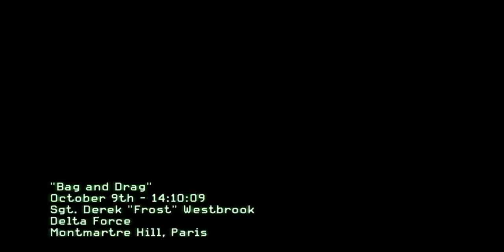[Episode 43] Call of Duty: Modern Warfare Series | Bag And Drag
Reaching the other side of the building, Sandman contacts Sabre, the GIGN commander in the area to be informed that the French forces are taking heavy casualties. The Delta team quickens pace and descends a staircase to find Russian soldiers garrisoned in a book-store on the opposite side of the street that spots them. The Delta operatives rush down the stairs, and Frost and Sandman assault the store. Engaging enemies on both floors, they clear it of all hostiles, and stack up against a metal door at the back of the shop.

Grinch opens the door, and they find a group of Russian soldiers with their backs on the group. However, no sooner do they see the hostiles, that the enemy forces are shot by GIGN forces. The Delta operatives move inside a restaurant where many GIGN men are wounded or dead. Sandman meets up with Sabre, who tells him that Volk is hiding in the catacombs.

The American and French forces group together and head out of the restaurant. As they leave the dining area, they come under heavy fire from Russian soldiers in the courtyard, and RPG fire from on top of a staircase. The joint force clears out of the courtyard and move up the stairs, but when they reach the top, a Russian column of armor drives down the street next to them. To avoid the enemy vehicles, Sabre leads the Delta and GIGN operatives inside a burning building. As they move up to the windows of the building, Russian hostiles appear in the adjacent building. Once those enemies have been dispatched, the joint force jumps down through a hole in the floor, and emerge on a street. Reaching the end of the street, they are faced by a large enemy Russian force down a staircase. Sandman requests fire support from Warhammer, and Frost marks the enemy targets with a smoke grenade. The gunship fires and wipes out the large enemy presence.

The allied forces move down the staircase and approach a plaza. However on the plaza is a Russian armored vehicle and enemy infantry rappelling in from helicopters. Frost throws another smoke marker down, and Warhammer destroys all of the targets. The joint force moves onto the plaza as the gunship returns to base for fuel. In a little side street nearby, Sabre locates a manhole, which is the entrance to the catacombs. The two forces climb down into the catacombs, and once down there, Sandman checks for toxins. After getting a negative reading, the group remove their gas masks. Sabre leads the way with his helmet mounted flash light, and Sandman marks their route with flares so that friendlies can follow their route. The team reach a door, and Faucon breaks it open with a crowbar. They duck under a bar and take a left and end up in a tomb, filled with hundreds of skulls and skeletons. As Sabre moves down a corridor, a Russian soldier slams a gate into him, but Sabre manages to kill him. The team then kills another Russian at the end of the corridor.

As Frost turns around a corner, a flashbang is thrown at him. Frost is blinded, and after recovering sees Volk escaping. The French and American forces clear the room of hostiles and give chase. They run up a metal staircase into a sewer, where more hostiles confront them. After killing them, the joint force climb a ladder and run through a building until they can see Volk driving off in a gray car. Sabre and the other GIGN operatives cover the Delta team as they commandeer a blue van. As enemy helicopters drop more infantry, Grinch takes the wheel, Frost climbs in the passenger seat, and Sandman gets in the back of the van. As the van speeds off, Frost opens fire on Russian hostiles in the streets. Grinch sees two enemy vehicles and starts to drive faster. Going in between the vehicle, the corpse of a Russian lands on the front of the van and falls off. Sandman orders Frost into the back of the van, who kicks open the doors to reveal that they are being pursued by a tank. As Grinch attempts to escape the tank and drives straight into a store.

While stationary, a hostile attempts to climb into the van, but is killed by Sandman. Grinch gets the van moving again, and an enemy helicopter starts to pursue them. To get the van out of the line of fire, Grinch makes a sharp turn, which takes them into a large building. Above them, the helicopter tries to destroy the van by firing through the glass ceiling. Emerging from the building, Grinch spots Volk's car, and Frost returns to the passenger seat. Grinch speeds up and Frost shoots out the car's rear tires. Volk's car starts to skid rapidly out of control, hitting buildings until it turns too sharply to the right. The van rams into the car, pushing it along the street, and Russian soldiers escorting Volk draw their weapons, but Frost kills them. The van pushes the car through a fence into a dumpster, trapping Volk. The Delta team exit the van and Sandman beats Volk before grabbing and subduing him while Grinch requests an extraction.